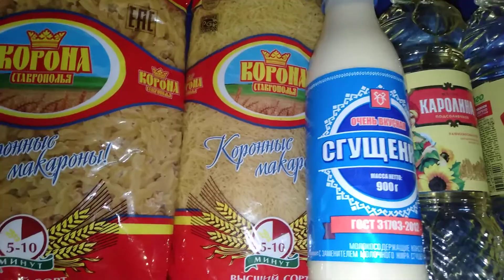Адресная помощь от Александро-Невской школы!! Спасибо))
Дорогие друзья, здравствуйте! Решила поделиться с Вами маленькой радостью)) Может кто-то скажет, что это не о чём... Я считаю, что любая помощь, это помощь, а самое главное внимание! Если у вас большая семья и не большой достаток, любая помощь всегда к стати)) Где-то дают больше, где-то меньше, но я думаю это зависит от бюджета и конечно от Головы))  Я хотела бы ещё раз, от души сказать Спасибо Директору Александро-Невской школы , который сам приехал и привёз нашей семье продуктовые пакеты!!! Дети вообще в восторге, что приехал сам Директор! Вспомните себя в школьные годы, одно только слово Директор было уже -Ах!
Спасибо всем кто поддержал моё видео Лайком и Просмотром!! Всем Удачи!!!